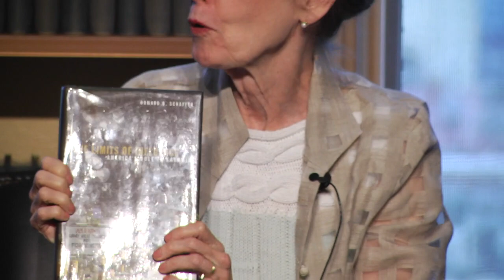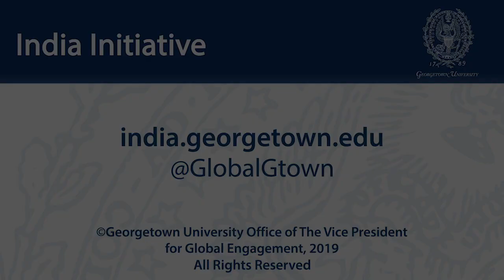India Ideas Conference 2019 Crisis Diplomacy In South Asia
April 12, 2019 | The India Initiative launched the India Ideas Conference in 2017 as a platform to convene scholars, practitioners, diplomats, and thought leaders for high-level dialogue on key issues related to India. On April 12, 2019, the initiative hosted the third annual India Ideas Conference. India's strategic importance, democratic culture, economic potential, and increasingly affluent outward-looking population make it a key player on the global stage. Keynote speeches, panel discussions, and breakout sessions created a picture of the India of the future. Taking a forward-oriented approach to India in a moment of transition, topics included 2019 elections, infrastructure development and urban growth, innovation in business and social impact sectors, geopolitics in South Asia, and Indian identity. The 2019 conference was a solutions-oriented platform convening thought leaders from the United States and India to explore India's complexities, challenges, and opportunities in an era of social and economic change.